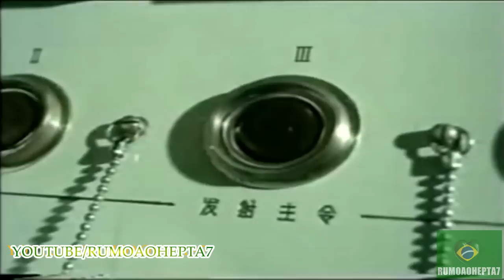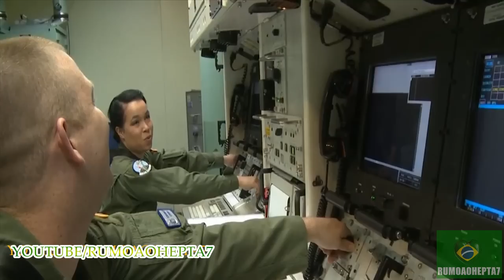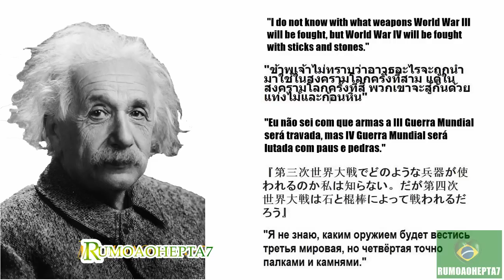WW3: Russia and China Vs. NATO The Extermination of Humanity - Nuclear Apocalypse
Nuclear holocaust or nuclear apocalypse refers to a possible complete or nearly complete annihilation of human life by the use of a large enough quantity of nuclear weapons to produce a Doomsday device. Under such a scenario, all or most of the Earth is made uninhabitable by nuclear warfare in future world wars.

Nuclear physicists and theorists have speculated that nuclear war could result in the end of modern civilization on Earth due to the immediate effects of nuclear fallout, the temporary loss of much modern technology due to electromagnetic pulses, or the hypothetical effects of a nuclear winter and its resulting extinctions.

Importantly however, despite modern high civilization being at risk, assuming weapons stockpiles at the previous Cold War heights, analysts and physicists have found that billions of humans would nevertheless survive a global thermonuclear war, but there is much debate about how the planet's environment would be affected by it and its consequences for the surviving population.